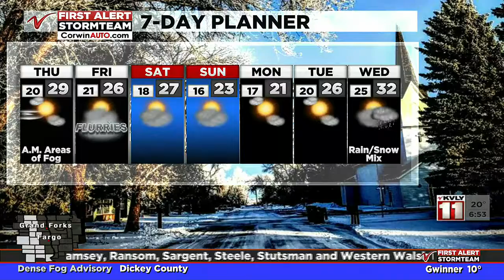Weather Valley Today January 7